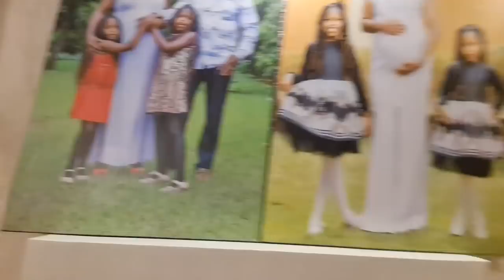HILARIOUS AS WE REACT TO OUR FIRST YOUTUBE VIDEOS | Two years On youtube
The WaJesus Family is now 2 years old on and so we take a look at where we have come from as we react to our old videos.